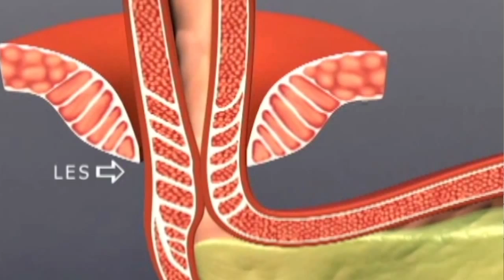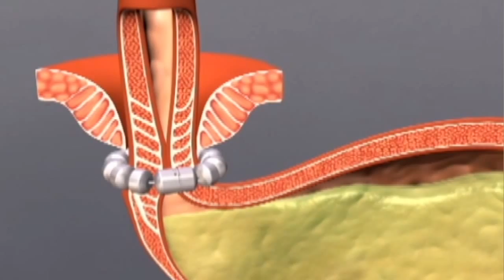LINX: A Minimally Invasive Treatment for Acid Reflux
Dr. Mark Hausmann, surgeon for Our Lady of the Lake, and surgery patient Emily Loudon discuss the LINX® procedure as a treatment for severe acid reflux. Learn more about acid reflux and the LINX system in this video. Get to know Our Lady of the Physician Group and view Dr. Hausmann’s profile